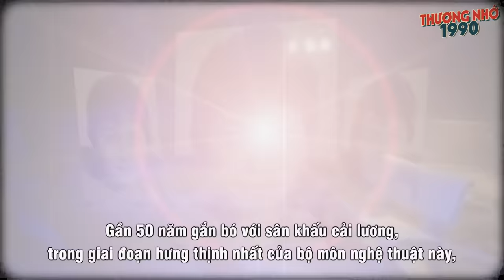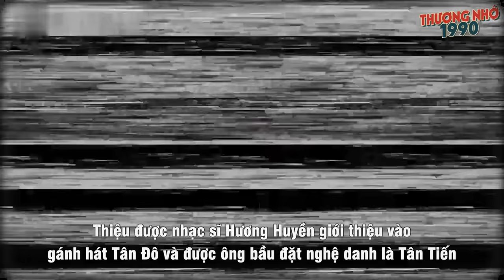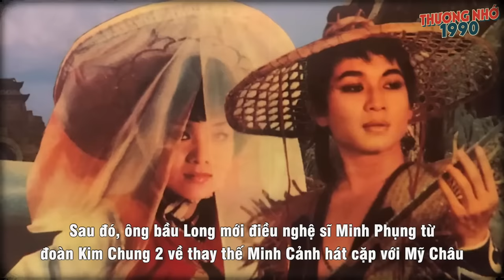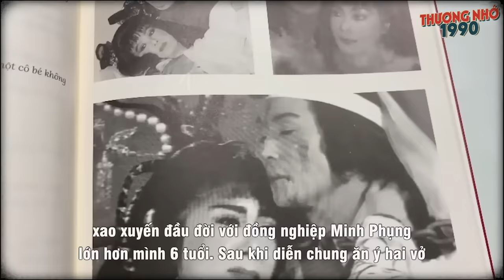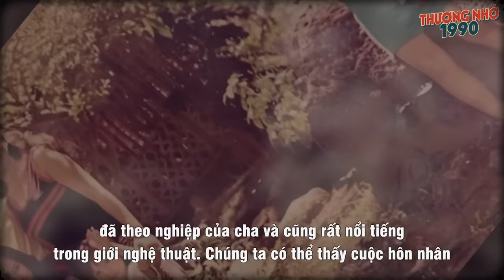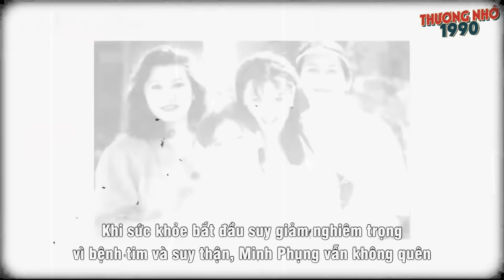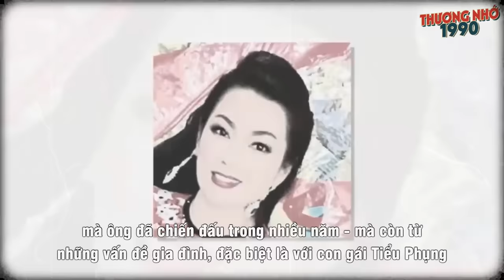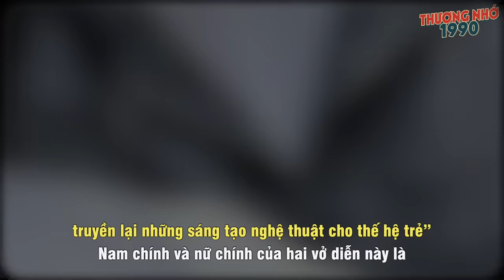Nghệ sĩ Minh Phụng đau đớn cuối đời nhưng vẫn từ con và di nguyện sau 10 năm mới hoàn thành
Gần 50 năm gắn bó với sân khấu cải lương, Minh Phụng trong ký ức của những khán giả mộ điệu là một kép đẹp, có giọng hát đặc trưng với thanh âm cao, ngọt ngào và sâu lắng.

Vào những năm tháng cuối đời, dù trong cơn đau nhức vì bệnh tật hành hạ, ông vẫn ra sân khấu tham gia liveshow của nghệ sĩ Ngọc Đáng.

Tuy nhiên, di nguyện cuối cùng của nghệ sĩ Minh Phụng trước khi ra đi, phải 10 năm sau mới được thực hiện, khiến con gái ông, Y Phụng, tin rằng cha mình dưới suối vàng hẳn sẽ rất vui, vì mẹ cô đã thực hiện nguyện ước của ông...